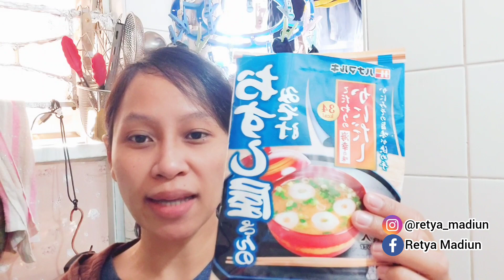Rutinitas pagi tkw hongkong ⁉️ bikin sarapan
Mohon dukungannya teman2 agar channel aku dapat berkembang Dan agar aku semakin semangat bikin vidionya.
Dan aku tidak bisa membalas kebaikan teman2 semua.
sebagai tanda trimakasih kudoakan semoga temanku semua sehat selalu,panjang umur Dan rezeki yg lancar aminnn.

jangan lupa
_like
_coment
_subscribe ( nyalakan tombol loncengnya)
trimakasih .wasalam

jika ingin kenal lbh dekat dgn q bisa follow ig aku ya.